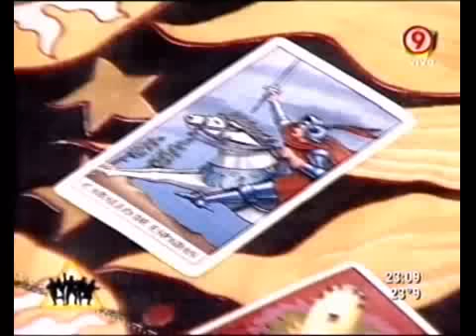Duro - Más de la Hiena Barrios 03-03-10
Informe Duro de Domar - Más de la Hiena Barrios 03-03-10